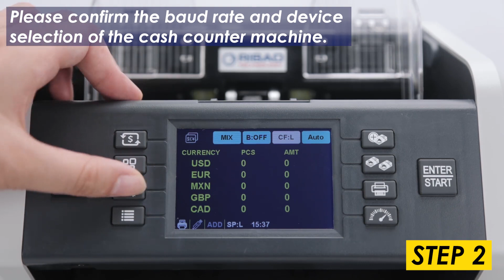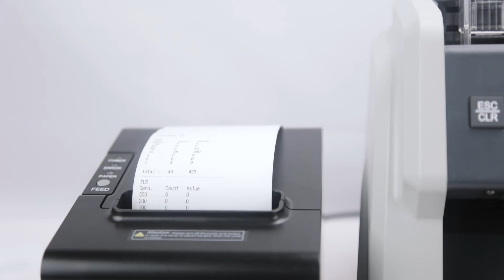How to Connect the Ribao Banknote Counter BC40 to a Printer?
This video provides step-by-step instructions for connecting the Ribao Banknote Counter BCS40 to a printer. The guide includes two essential steps:
Step 1: Turn on the switch by pressing and holding the feed key, and view the baud rate of the printer.
Step 2: Confirm the baud rate and device selection of the cash counter machine.
By following these steps, you should be able to connect the BCS40 to the printer and use it smoothly.

If you would like to learn more about the Ribao Mixed Denomination Money Counter BC40, please feel free to click the following